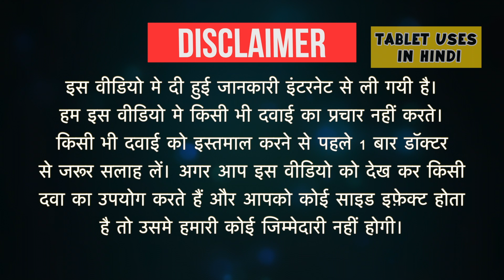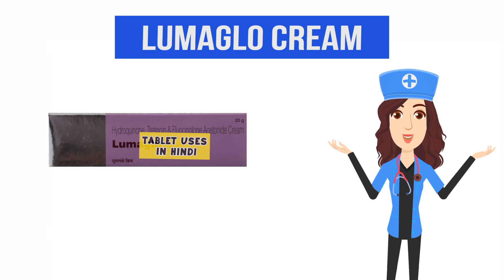Lumaglo Cream Uses in Hindi | मेलाज्मा | Side Effects | Dose 💊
Lumaglo Cream Uses in Hindi | Side Effects | Dosage